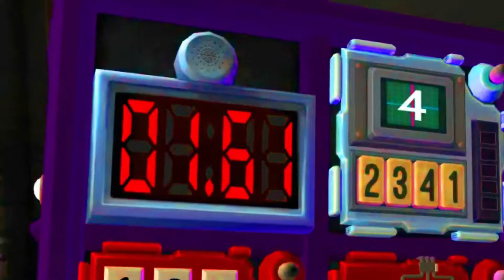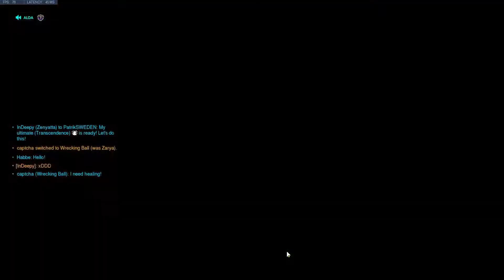Road to Diamond 3. meccs (Káosz Japánban)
Ana, Hammond